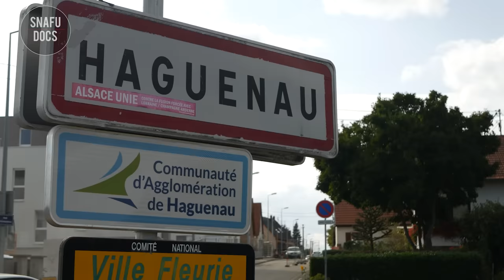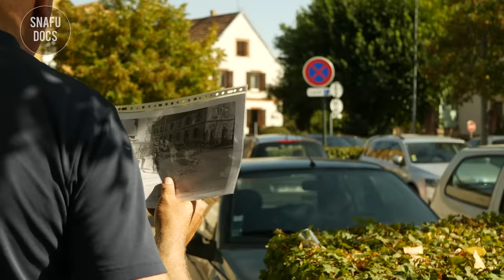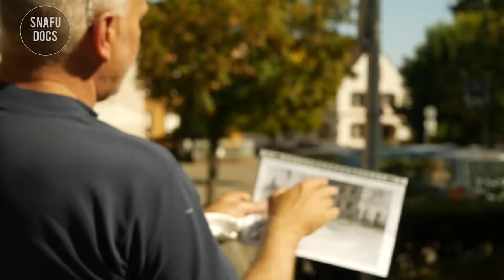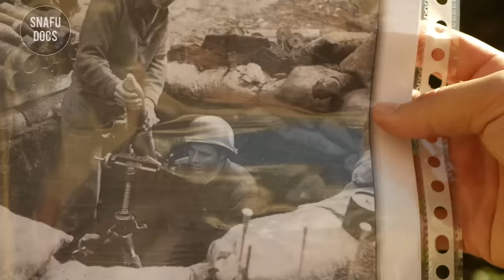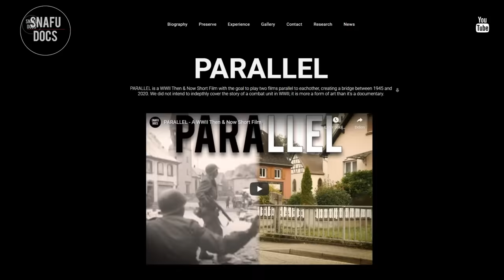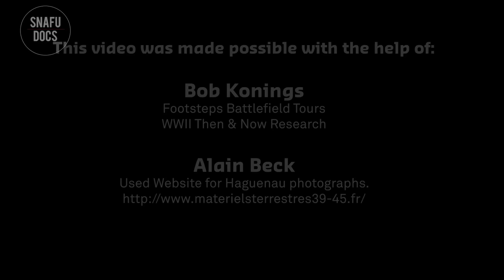Unbelievable WWII Then & Now: HAGUENAU. Standing Where They Fought!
The city of Haguenau is well known for its mentioning in HBO's Band of Brothers. However, the liberation of Haguenau goes beyond the 101st Airborne Division. After more than week of fighting, the 79th Division took Haguenau on December 10, 1944. After that the fighting continued and the Division moved up further to the German border into the Siegfried Line. On December 16, 1944 the Germans launched their massive counter attack in the Ardennes not far from Haguenau. That counter attack became as the battle of the bulge. The front line remained stable in area of Haguenau, but what the  Allies did not expect was that the Germans had a follow up plan. On December 31st, 1944, the Germans launched another massive counter attack in Vosges area to destroy the American 7th Army and use the Rhine valley to retake Strassbourg. After three weeks of fighting and giving up ground, Haguenau became a battle zone again.. The Moder River formed a natural border between the American and German lines. The 101st Airborne Division was rushed up to the front here in the last week of January 1945 to relieve the 79th Infantry division and strengthen the positions along Moder River. The 36th Infantry Division relieved the 101st Airborne Division on February 27, 1945. And two weeks later on March 15th, the allies resumed the offensive. However it wasn’t until March 19 that the last German was cleared out of Haguenau after house-to-house fighting.

➡️ Take a look at all the Then & Now photographs of this video

➡️ Are you a descendant of a World War II veteran and would you like to learn more about his or her service? SNAFU DOCS offers WWII research consultancy where we help you find your veteran’s WWII Footsteps. If you were told that your veteran's records were burned in the 1973 fire, we could still help you out.

★★LEARN MORE★★

➡️Operation Nordwind 1945: Hitler’s last offensive in the West
➡️From Texas to Rome: With the 36th Infantry Division
➡️The Battle of Wingen-sur-Moder: Operation Nordwind

★★ INTERESTING WORLD WAR II STUFF ★★

➡️Mapping the Second World War II
➡️Haunting World War II Images by America's Soldier Photographers
➡️Eyewitness to World War II: Unforgettable Stories and Photographs
➡️TIME-LIFE World War II in 500 Photographs
HIRE US!
SNAFU DOCS believes in innovative ways to research the past, preserve history and create memory.  We believe that film forms a very imporant link in this chain, but our young, talented and academic spirit goes far beyond that. Our team has worked with several international companies, institutions, local governments and documentary projects. Let us help you research, preserve and remember.
SNAFU DOCS MERCHANDISE
SOURCES USED:
US National Archives
Critical Past
Through Combat -  314th Infantry Regiment History in WWII.
Peter Sandberg - Who's There
Danny Cudd - Hangscapes 2
Jon Sumner - Extinction Path
Dream Cave - Last Strike for Glory
Rannar Sillard - Grains
Together we can expand the channel and community as a place for military history buffs.